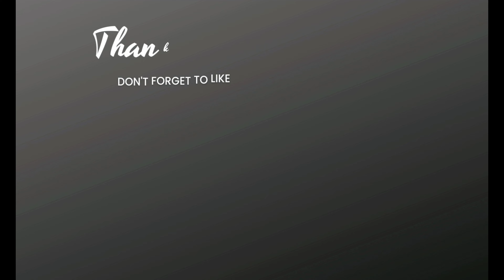Whats in my bag? (dailyvlog 86)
Whats in my bag? (daily vlog 86)